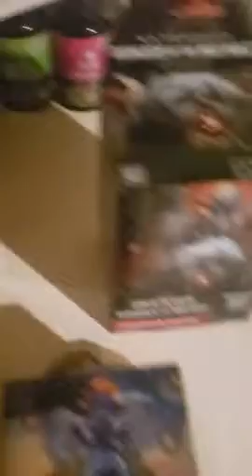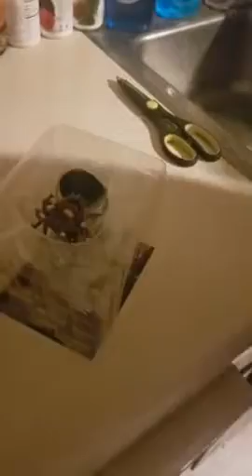Dnd Dungeons Heist Dungeon of the Mad Mage